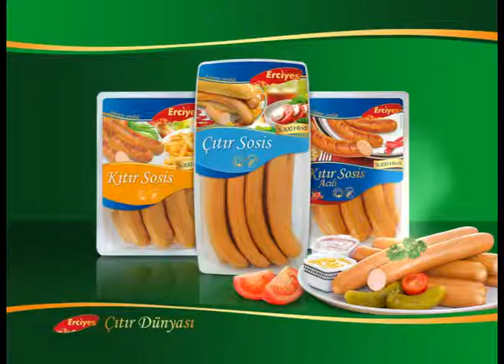Erciyes Çıtır Dünyası Spot 2013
Agentur: Brandwache, Produktion: Lang-Film